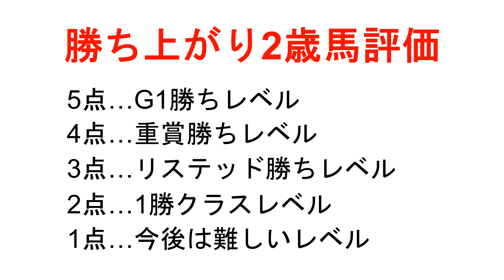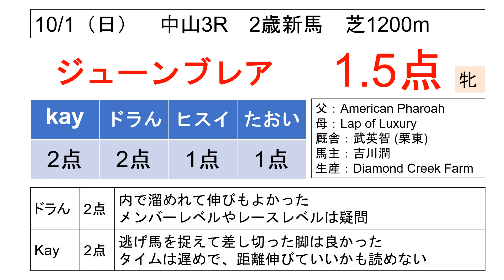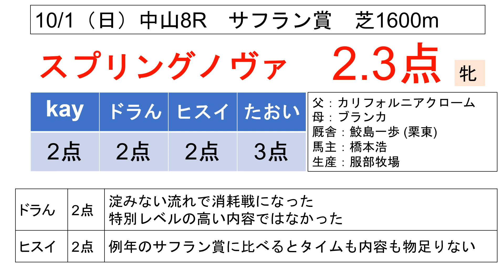【10月1日勝ち上がり2歳馬評価】エピファネイア産駒オーサムストロークが5馬身差圧勝！！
本日10月1日の21時からPOG追加ドラフトライブをやりますので、よければご覧ください。

作成・編集:たおい